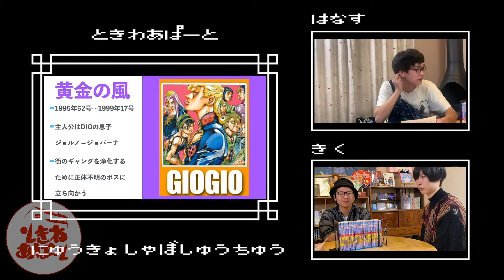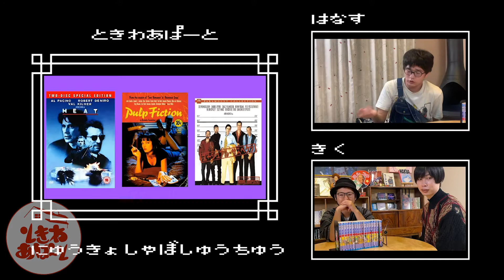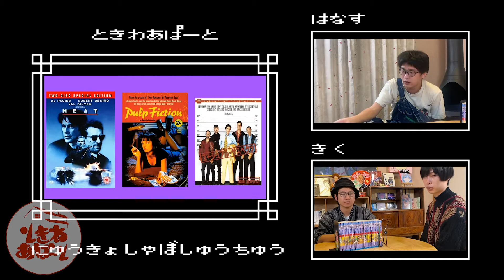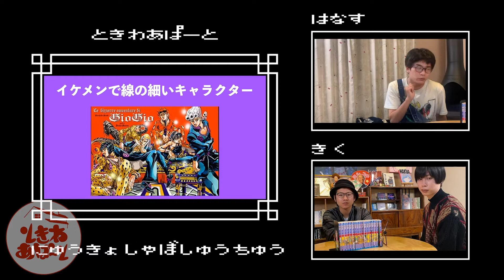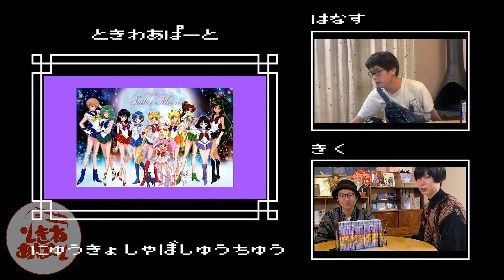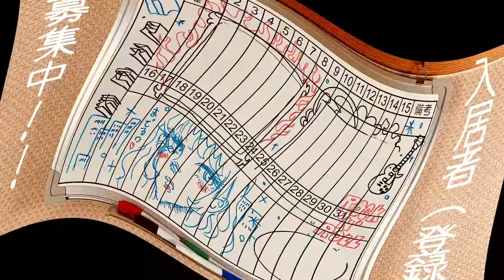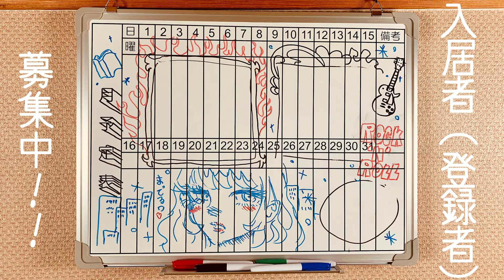【荒木飛呂彦 念願のギャングもの】ジョジョ５部の元ネタと作者のこだわりを3号室タケダが解説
今回からジョジョ解説も「第５部 黄金の風」に突入
１回目の今回は荒木先生が元ネタに使った作品の紹介や
絵柄とバトル表現の変化について3号室タケダが解説します！

1号室/リョウヤ
野生の絵師
美術は5

2号室/イハタ
映画解説担当
映画の立喰師

3号室/タケダ
漫画解説担当
限界マンガオタク